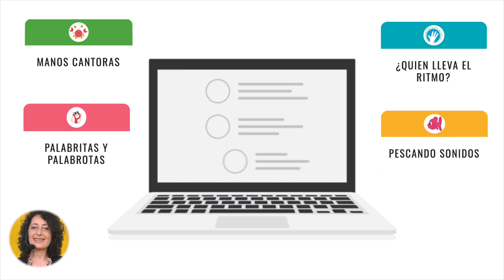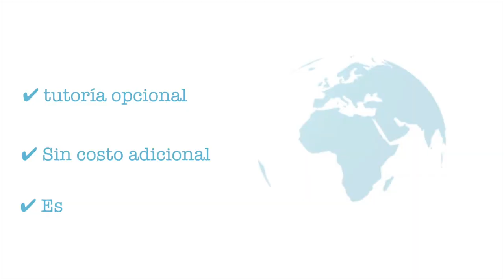Arte y Parte: Programa AJA Qué es? Actividades, Tutoría y Certificación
Fernando Bozzini nos describe el programa y su oferta de capacitación. Además los detalles de cómo es el servicio gratuito de tutorías y certificación de los cursos del programa.